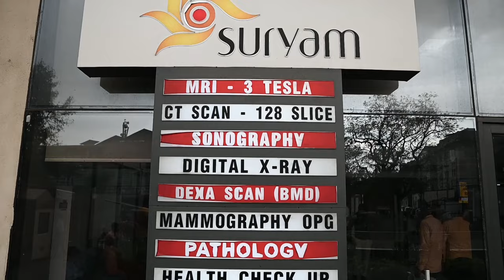CT Coronary Angiography Test in Hindi | सीटी एंजियोग्राफी कैसे होती है | जाने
CT Coronary Angiography or CT Coronary Scan explained in Hindi By Dr. Chetan Sharma and Dr. Mitesh Gupta | It is wire free angiography

All About C.T. Coronary Angiography

1.What is CT Coronary Angiography?

CT Coronary Angiography is a medical test for heart, it is a daycare process, noninvasive test which tells about blockage in coronary arteries, location of blockage, nature of blockage, calcium score, Plural effusion, cardiac chambers, pericardium, pulmonary arteries, pulmonary veins, aorta etc.

CT Coronary Angiography also called as -
CT Coronary Scan
CT Coronary Angiogram
Coronary CT Angiography
CT Angiography
CT Heart Scan
Heart CT Scan
Cardiac CT Scan
CT Cardiac Scan
Coronary Cardiac Scan
CCTA

2. How CT Coronary Angiography takes place?
It takes place on CT Scan machine, A person needs to lay down by the back on the sliding table, this sliding table moves inside the machine, then patient is asked to hold breath for 8-10 seconds, a dye or contract is injected through IV line by the machine. A high-resolution camera moves 360 degrees in the machine’s circular part and takes images of heart from different angles.
Two types of scans are taken, first scan is plane and second scan is with contrast.

3. How much time it takes place?
It takes only 5-10 minutes on CT machine if all the required parameters are normal, Reports usually take 4-5 hours.

4. Reporting / Outcomes of CT Coronary Angiography?
In the CT angiography reports, a detailed report, CD and X-Ray images are given to the patient which tells about about blockage in coronary arteries, percentage of blockage, location of blockage, nature of blockage, calcium score etc.

5. Who can go for CTA?

-A person who is having angina symptoms
-A person who is asymptomatic but want to know about heart status or screening purpose.
-A person who had gone through heart operative procedure Bypass / Stent done and want to see the status of stents or grafts.
-A person who is having coronary artery disease and not willing to go for heart operation.

6. What is the Precaution for CTA?
-2-3 hours of fasting required.
-Blood urea and serum creatinine must be normal.
-Heart rate must be normal (70 / minute or below)
-Blood pressure must be normal

7. What are the Benefits of CTA?
-It a noninvasive test
-Non hospitalization is needed.
-It takes only 5-10 minutes

8. What is the Cost of CT Coronary Angiography?

Cost varies between Rs. 5,000 to 20,000 in private hospitals and labs depending upon the number of slices.
It comes in 64, 128, 256, 500 and 1000 slices, more the number of slices more perfect the scan will be.
CT Coronary Angiography Cost in Jaipur is Rs. 8,000 in 2-3 labs.

9. What is the limitation of CT Coronary Angiography?

-Persons with high calcium score, in such cases soft plaques / soft blockages may not be ruled out correctly some times.
-Person with prolonged history of diabetes usually have high calcium score they should go for this test on the recommendation of their doctor only.
-Some patients may feel fever after the test, that will be subside after taking the normal paracetamol medicine and take rest in a day or 2.

10. What is the Accuracy of CT Coronary Angiography?

CT Coronary angiography is a very accurate test to diagnose heart blockage, nature and location of blockage. It is widely available in most of the major hospitals and test centers in India and abroad.

11. Places for CT Coronary Angiography?
CT Coronary Angiography is widely available in almost all the major Cities of India and abroad in hospitals and labs

12. What to do Before CT Coronary Angiography?

-Consult to your doctor.
-If the doctors find the test suitable for you, he / she will advise the test to you.
-Take an appointment for the test in the hospital or at the CT angiography test center
-On the day of test do 2-3 hours of fasting before the test.

13.What to do After CT Coronary Angiography?

-After the test you can move to your home or office, have your meal.
-Have plenty of water or buttermilk on that day.
-If feels fever or uneasiness then take medicine and take rest.

14. CT Coronary Angiography V/s Catheter Angiography?

If we talk about the 100% accuracy, then there is not perfect and 100% accurate test to find heart blockages.
In both types of angiographies there is doctor’s assumption only but yes, these tests give a good idea about heart blockages.